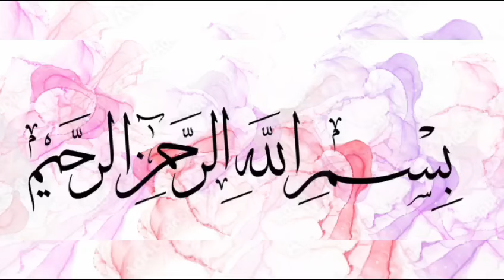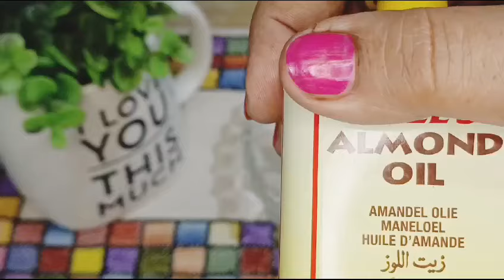Most Effective Winter Whitening Cream // Moisturizing Cream for Dry Skin